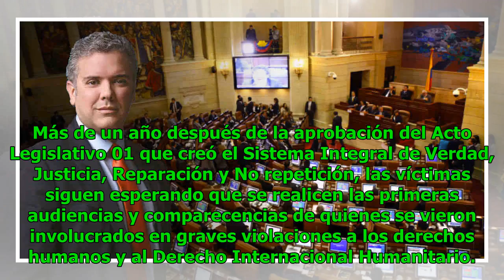Congreso aplazó de nuevo decisión sobre la JEP Noticias 24/7